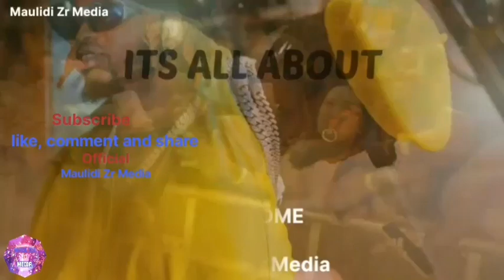Mbosso hashikiki, anazidi kumpa kibarua Harmonize/ anafanya vizuri Boomplay na AudioMack, KHAN EP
Hapo ni oridha ya zile ALBUM zinazofanya vizuri AudioMack na Boomplay lakini pia wasanii wano trend kwasasa katika platform ya Boomplay.